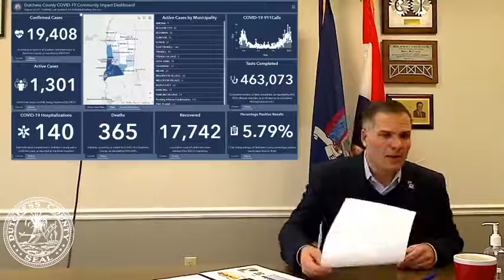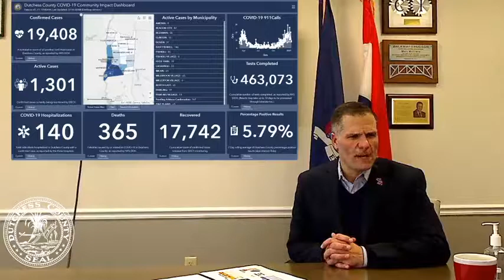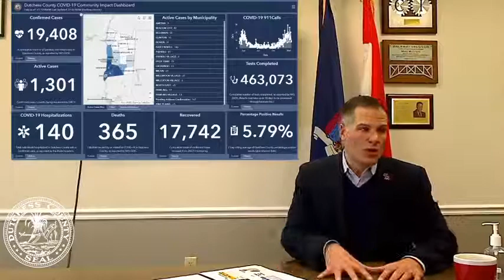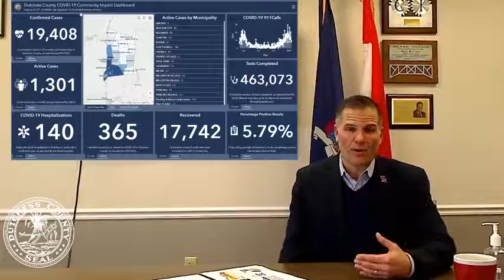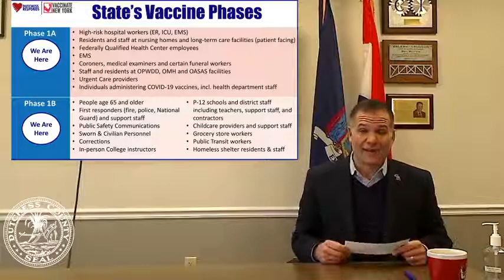COVID-19 Virtual Town Hall Forum (Feb. 3, 2021)